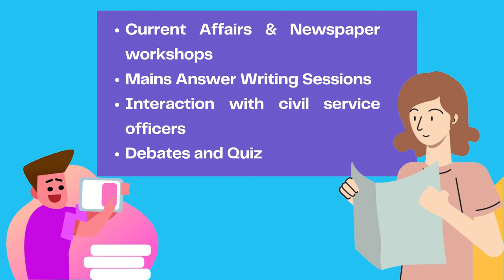Best Online Civil Service IAS Foundation Course for College Students | IAS Coaching Kerala Malayalam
Join now in the new  batch of Race2IAS Online Foundation Course for +1 , +2 College students and graduates.

✅NCERT based classes and tests

Or

🏆Read most important current affairs of the day.